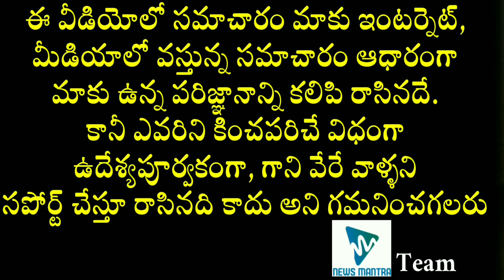List Of Best Horror Movies In Netflix | Train to Busan | The Witch | Revenge | The Perfection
List Of Best Horror Movies In Netflix! Here is the list of the best horror films on Netflix right now. Movie reviews and ratings are explained in this video.